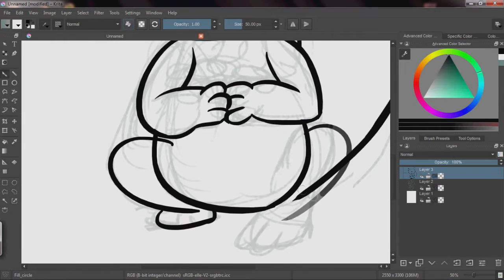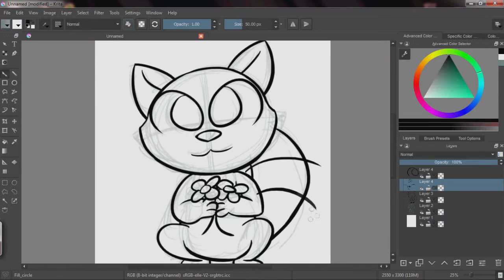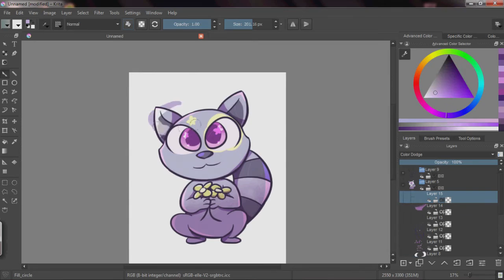Flower Paws- LPS #597 Speedpaint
My dad recently cleaned out our shed and found a whole bunch of LPS from when I was 8. Some of them were in pretty good condition for being in a shed for 6 years! (though a few have seen better days but I still love them!)

I wanted to draw one of my favorite finds! Also, I might draw another fav. find some time (A cute, orange Persian cat!)